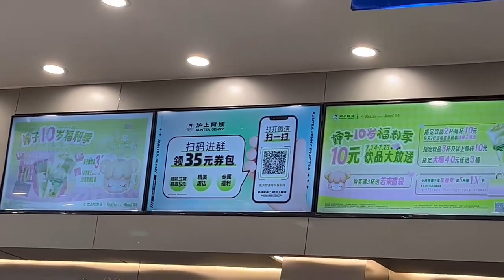Digital Menus Boards for Restaurants / Coffee Store / Fast Food Restaurants / KFC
A simple and reliable solution for restaurants looking to turn any TV into beautifully effective digital menus! Taking advantage of our Network Digital Menu Boards Displays to display delicious menus and promotions. The ultimate budget-friendly solution, offering versatility, visibility, and a captivating user experience that can transform any hashtag#retail space or storefront.